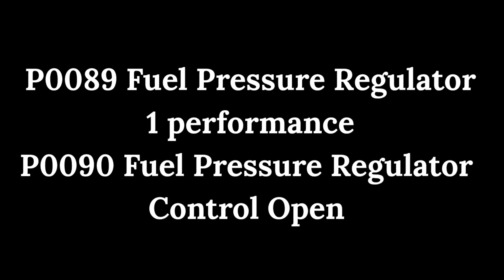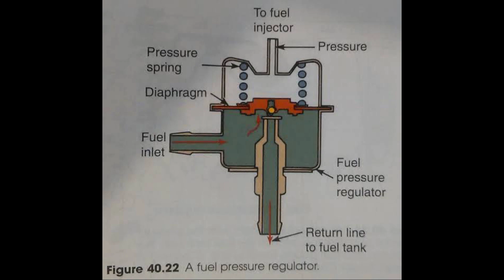P0089 OBD Fuel Pressure Regulator 1 Performance | P0090 Fuel Pressure Regulator 1 Control Circuit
Detailed Video on fuel pressure regulator 👇🏼